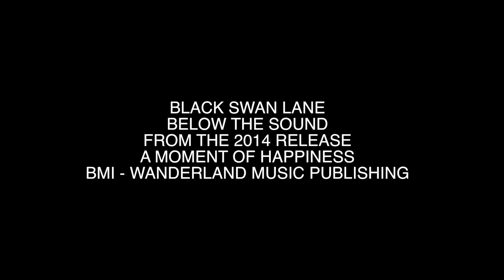BLACK SWAN LANE - BELOW THE SOUND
BLACK SWAN LANE
BELOW THE SOUND FROM THE 2014 RELEASE, A MOMENT OF HAPPINESS.